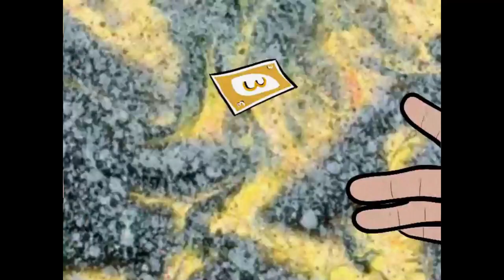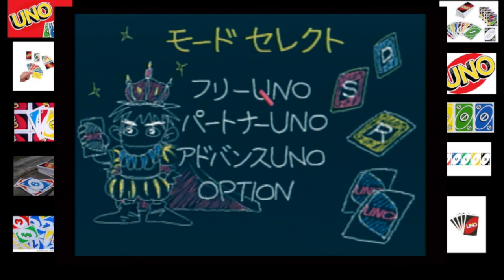Uno DX 5 Player 1 Round Game